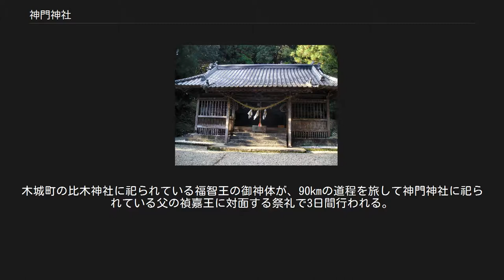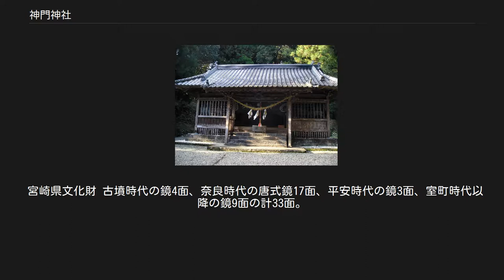神門神社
重要文化財_(建造物)
美郷町_(宮崎県)
神門神社（みかどじんじゃ）は、宮崎県東臼杵郡美郷町にある神社。
祭神は大山祇神、百済の禎嘉王、倉稲魂命、品陀和気命（応神天皇）ほか。
本殿は国の重要文化財に指定されている。
 養老2年（718年）の創建と伝えられる。
 『神門神社縁起』によると、奈良時代中期の孝謙天皇天平勝宝八歳(756年)、660年に滅亡したはずの百済より政争を逃れたという王族の禎嘉王とその子の福智王が日向の海岸に漂着し、やがて禎嘉帝は神門の地に落ち着き、福智王は現在の木城町に住んだとされる。
「益見太郎」または「益シ見ル者」の援助があり、父子はこの地で崇敬され、死後は神として祀られたという（詳細は後述）。
 『三国史記』によると、756年は統一新羅・景徳王の時代で、この前後に災害が続き民が飢えたことが記されている。
 日本側の記録『続日本紀』によると、天平宝字三年九月四日(759年)条に、以下のように記されている。
 「近年、新羅の人々が帰化を望んで来日し、その船の絶えることがない。 彼らは租税や労役の苦しみを逃れるため、遠く墳墓の地を離れてやってきている。 その心中を推し量ると、どうして故郷を思わないことがあろうか。 それらの人々に再三質問して、帰国したいと思う人があれば、食料を与えて帰らせるように。」 以下の四書において、伝承が異なる。
 ①『神門神社縁起』(宝暦五年六月,源光章) ②『比木大明神縁起』(宝暦五年七月七日,源光章) ③『日向旧跡見聞録』(宝永九年閏七月,笠原道順) ④『筑紫日記』寛政四年閏二月十九日条 ①②は甲斐州山梨郡山王社神主である源光章によって作成されたものである。
それぞれ前半部分は佐土原町上田島にある仏日山大光寺拙堂禅師が持ち込んだ『比木祠旧記』の写しで、後半は源光章による考証である。
 『比木祠旧記』文中では、天平勝宝八歳を「天平勝宝八年」と誤記している。
 また、文中には1580年代に開始された唐津焼が登場する。
 ①では、源光章による考証部分で「孝謙天皇時、百済王子金泰廉等朝貢事」と百済と新羅を混同している(②では「新羅」と修正されている)。
 『比木祠旧記』の内容も、①②間で異なる。
 ③は笠原道順が現地古老に取材して実見するところをまとめたものである。
 本書では百済関連の伝承は語られない。
比木神社に祭られているのは福智王とせず、「異国の大将軍」であると地元民は述べる。
 著者はそれを誤りとし、祭神である大己貴命が、国譲りの後にこの地で蟄居したためであろうと論じる。
 神輿の巡行については、大己貴命が独り日本国に留まって経営を続けたことに由来するという。
 ④は高山彦九郎の巡遊日記である。
神門神社の祭神について、「百済王とも源頼朝の子供ともいう」と述べる。
 王の遺品として伝わる鏡24面が社宝として残っている。
神社の近くの国道446号線沿いに「百済王貞嘉帝古墳」と書かれた標柱が立てられている。
標柱の南約50メートルほどのところの畑の中に、封土の大部分が削平された塚ノ原古墳がある。
本殿の屋根裏には、千点以上の鉄鉾や鉄鏃などの武器類が保管されており、地域の武器庫とのかかわりが考えられる。
さらに、須恵器の大甕や古墳時代の直刀や銅鈴、馬鐸（ばたく）などが保存されている。
 重要文化財 寛文元年（1661年）に建立された七間社流造の社殿。
現在は社殿保護のため覆屋が造られている。
平成12年（2000年）12月4日指定。
 選択無形民俗文化財 毎年旧暦の12月（例年新暦の1月最終週頃）に行われる1,000年の伝統を誇る祭りである。
木城町の比木神社に祀られている福智王の御神体が、90kmの道程を旅して神門神社に祀られている父の禎嘉王に対面する祭礼で3日間行われる。
以前は全行程徒歩で行われていたため10日かけて行われていた。
対面した初日から2日目にかけては神楽が舞われる。
3日目の別れの儀式では皆で顔にかまどの墨を塗る「へぐろ塗り」が行われる。
平成3年（1991年）1月25日選択。
 宮崎県文化財 古墳時代の鏡4面、奈良時代の唐式鏡17面、平安時代の鏡3面、室町時代以降の鏡9面の計33面。
昭和40年（1965年）8月17日指定。
現在は「西の正倉院」に収蔵されている。
 応永8年（1401年）僧侶の比丘長存が描いた。